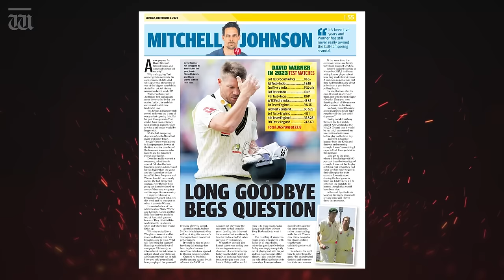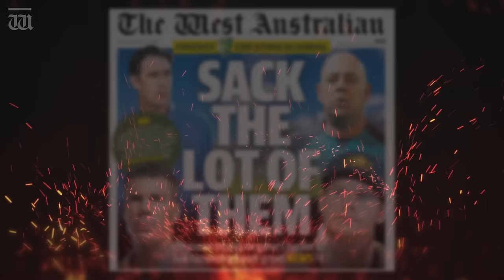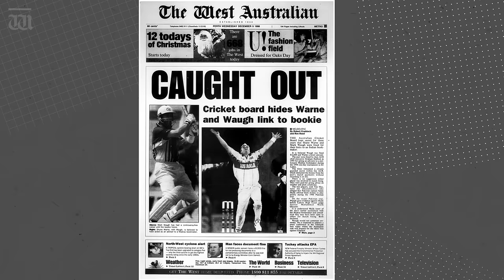“No redemption for Warner” with Ben Harvey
In last night’s show, Harvey explains why Mitchell Johnson was right to say David Warner should be denied a hero’s send-off when he retires.

Chapters:
00:00 Intro
00:17 Mitchell Johnson's scathing article